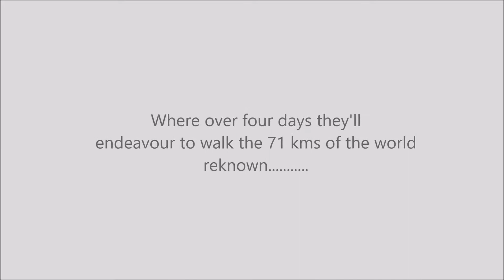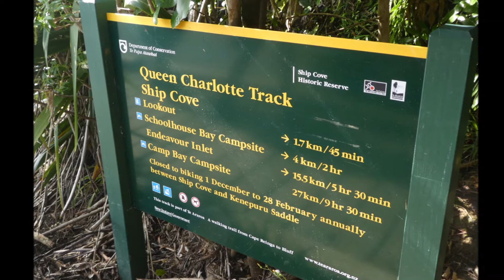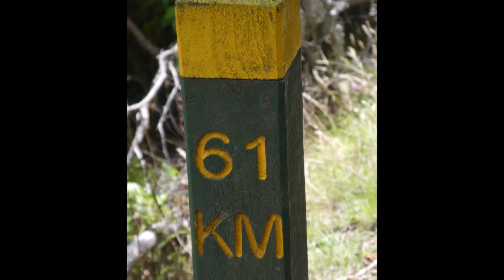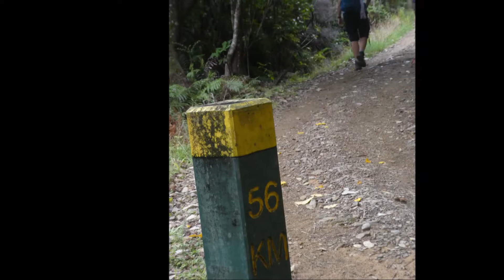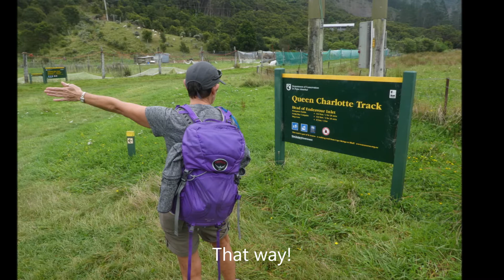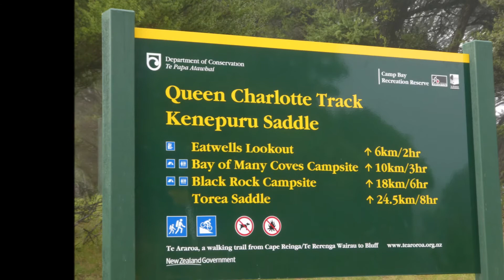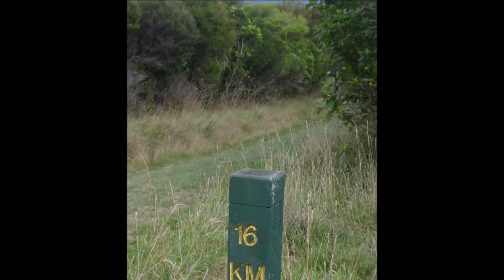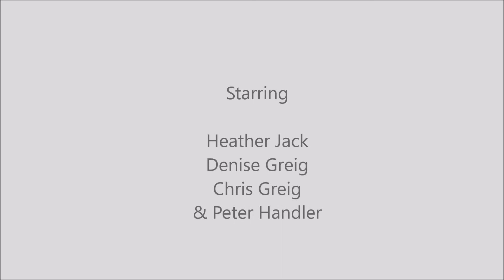Queen Charlotte Track 2018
A four day walk along the Queen Charlotte Track in New Zealand's beautiful Marlborough Sound Region.